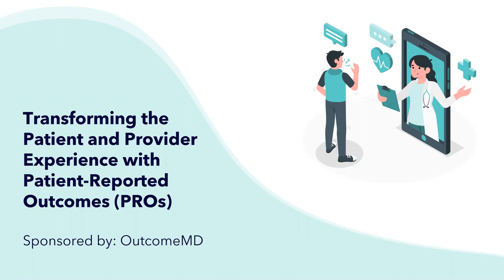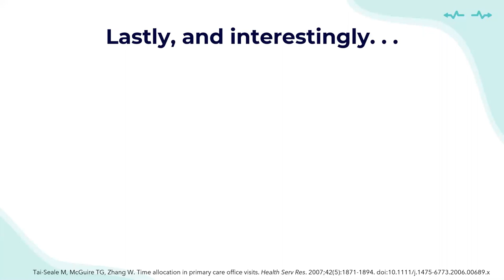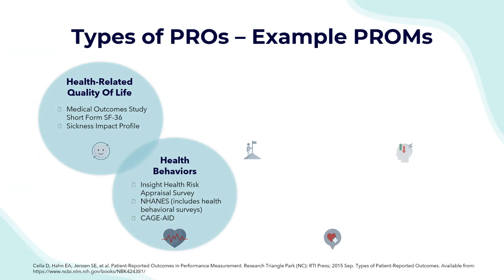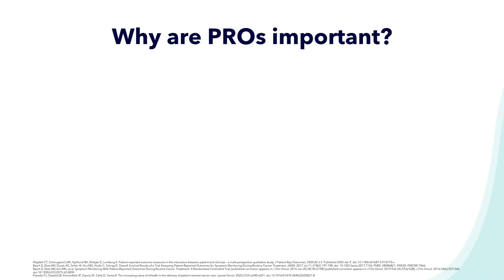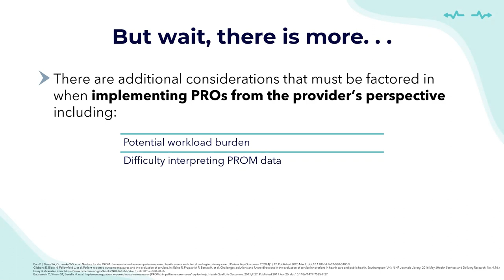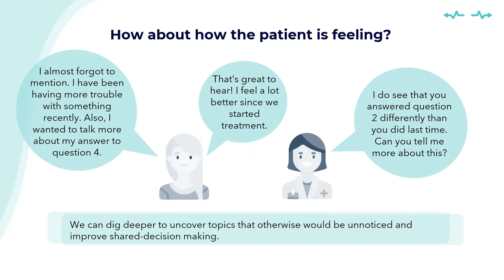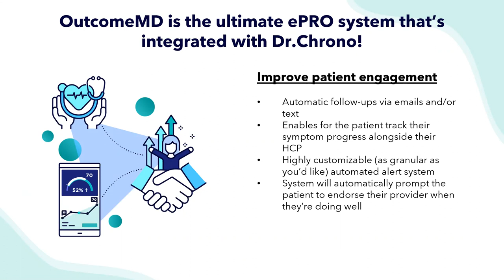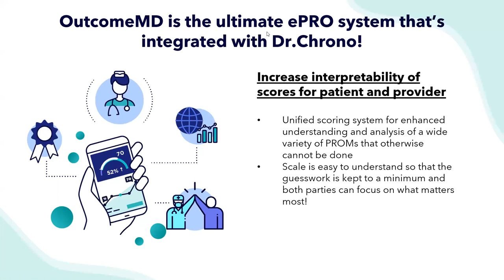OutcomeMD Webinar: Transforming your Experience with PROs// EHR - Practice Management | drchrono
With the trend towards value-based care, there has been a huge spark of interest in Patient-Reported Outcome Measures (PROMs) as they are positioned to play a major role. But, what are PROMs and how can we leverage these amazing tools? During this webinar presentation, you will:

1) Understand the various types of PROMs
2) Determine the best PROMs to use for your clinical practice
3) Discover how PROMs contribute to improved patient engagement, shared-decision making, and overall patient care

Through our outcome management and marketing platform, OutcomeMD improves the health of your patients and the health of your business. We deliver measurement-based care and outcome-driven decision support to inform precision medicine and best practices, while enabling providers to leverage their good outcomes to attract new patients.